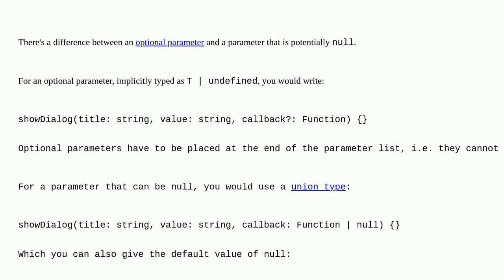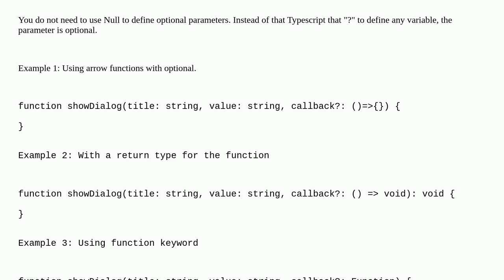How to make a parameter typed but optional in TypeScript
A special thanks goes out to the community

  typescript